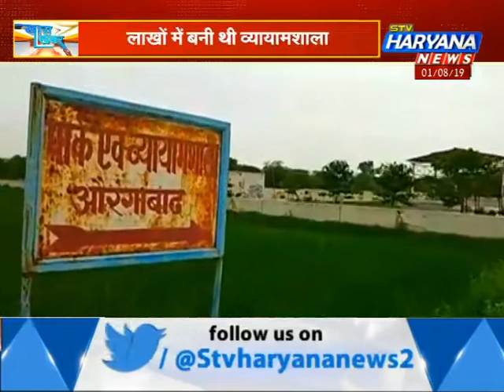बर्बाद हुआ सरकार का लाखों रुपया.. लाखों की बनी व्यायामशाला खंडहर में हुई तब्दील || STV HARYANA NEWS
सरकारी पैसों को सरकारी अधिकारी कैसे पलीता लगाते हैं, इससे मिलता जुलता एक मामला आपको दिखाते हैं..तस्वीरों में जो बगीचा आप देख रहे हैं, ये राई की व्यायामशाला है जो अधिकारियों की लापरवाही के चलते, खंडहर में तब्दील हो चुकी है..